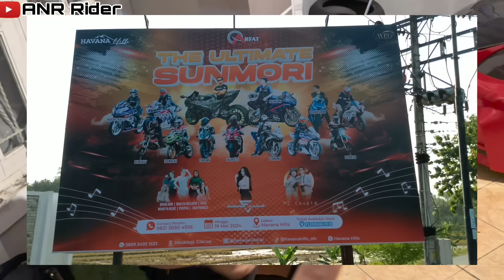LOADING MOTOR OTW CILACAP AKANG MV DKK SIAP GEMPARKAN KAMPUNG HALAMAN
BELI PROSPOT PRODUCT ANR RIDER PENGKILAP SUPER